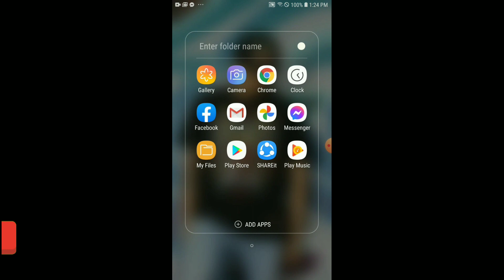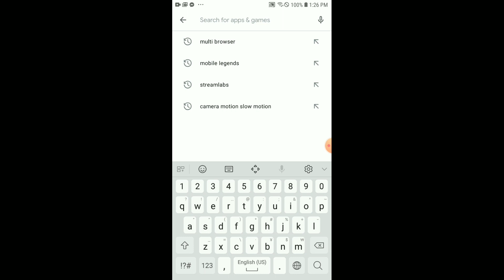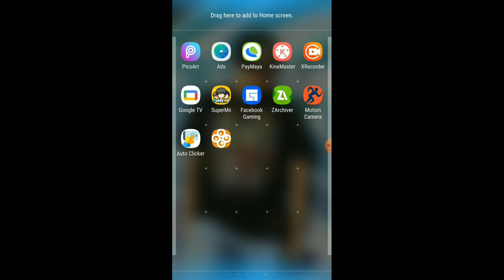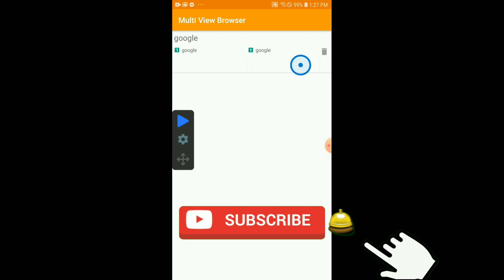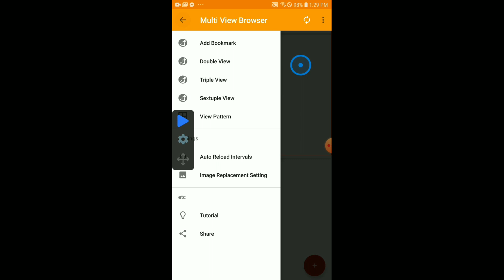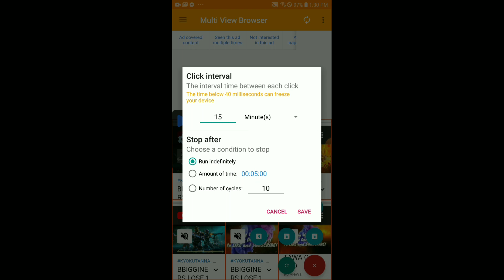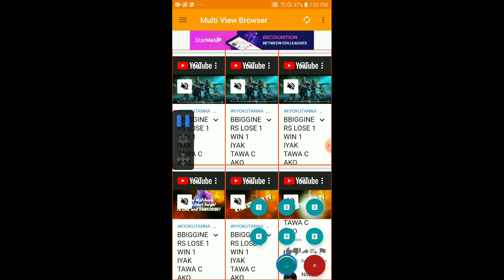PAANO MATULIN MAKUKUHA ANG 4K HOUR WATCH TIME SA YOUTUBE 6 NABESES O HIGITPA ANG TULIN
KYOKUTANNA TV

PAANO MATULIN MAKUKUHA ANG 4K HOUR WATCH TIME SA YOUTUBE 6 NABESES O HIGITPA ANG TULIN WALANG SEKRETONG HINDI NABUBUNYAG!

PAANUO MATULIN MAKUKUHA ANG 4K HOUR WATCH TIME SA YOUTUBE 6 NABESES O HIGITPA ANG TULIN WALANG SEKRETONG HINDI NABUBUNYAG!

HOW TO GET THE 4K HOUR WATCH TIME IN YOUTUBE USING 2 APPS IN ANDROID 6X FASTER OR MORETHAN